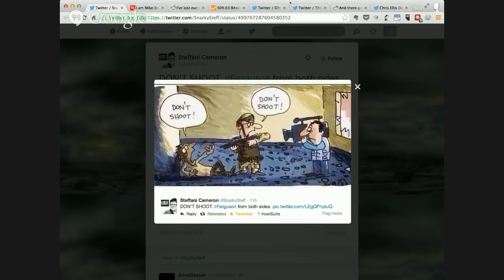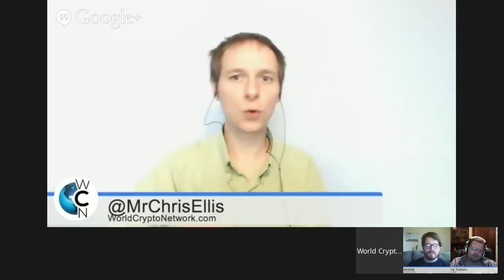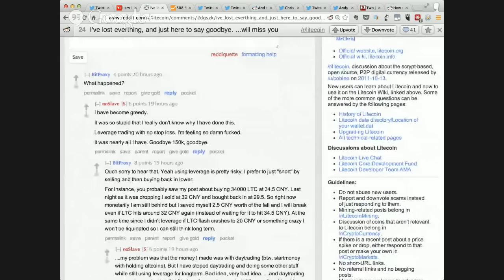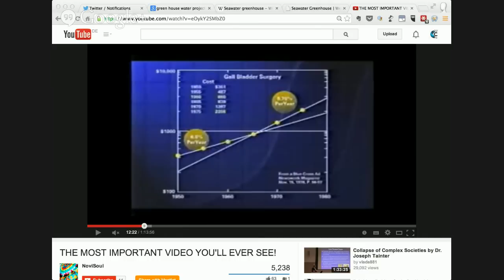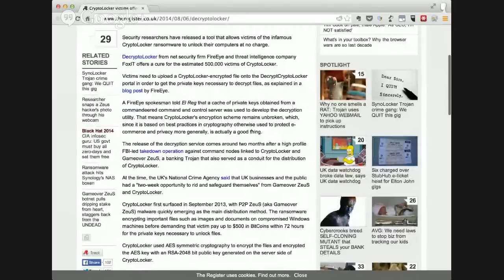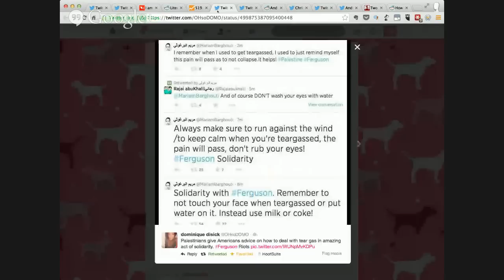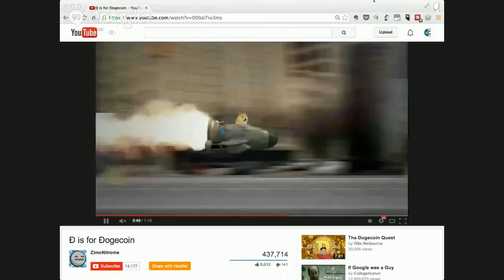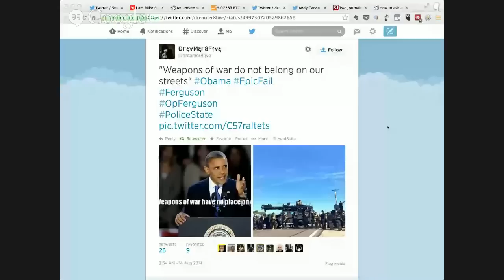Chris Before Coffee - Courage is Always Original - 14th August 2014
The quote from day's show title is from Ludwig Wittgenstein.

We continued our discussion following the protests over the shooting of MikeBrown